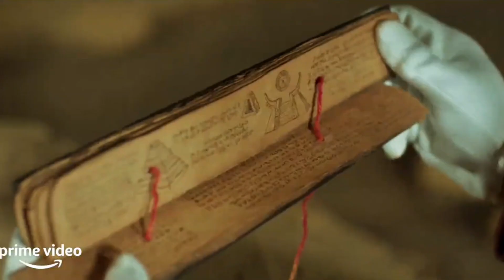क्या रामसेतु 100 करोड़ के आंकड़े को पार कर पाएगी..? Ram Setu Box Office Collection (Official)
Ram Setu Worldwide Box Office Collection Day 14, Akshay Kumar Movie Box Office Collection, Ram Setu Movie Collection,

Also Search
1. Ram Setu Day 14 Box Office Prediction
2. Ram Setu Day 14 Final Prediction
3. Ram Setu Vs Thank God Day 14 Box Office Collection
4. Ram Setu Movie Advance Booking Report
5. Ram Setu Latest Update
6. Ram Setu Movie Total Budget
7. Ram Setu Total Budget
8. Ram Setu Advance Booking Report
9. Ram Setu Movie Akshay Kumar
10.Ram Setu's Latest news

Ram Setu worldwide collection
Ram Setu Movie Review
Ram Setu Today Collection